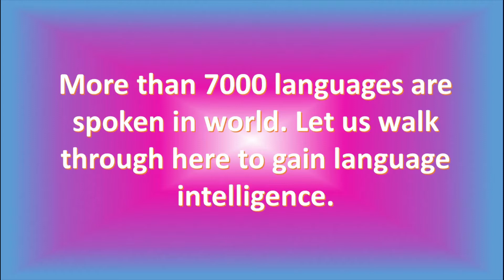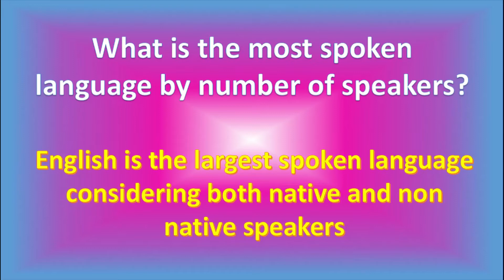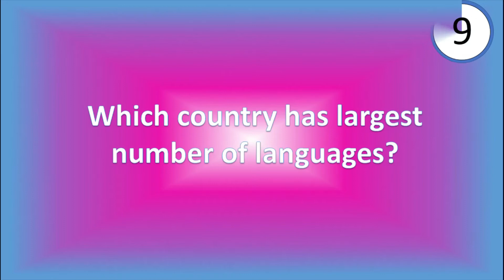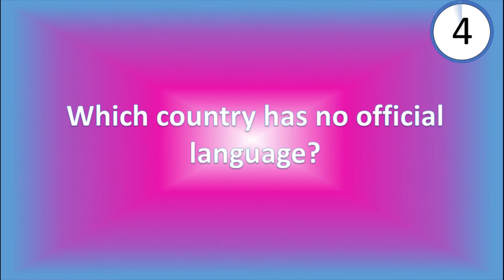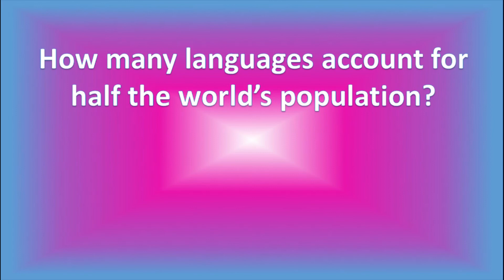Facts on languages spoken by world population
World population communicates through language and it takes different forms. Listed are 10 facts on the languages spoken across world. Hope you will get to know some new information